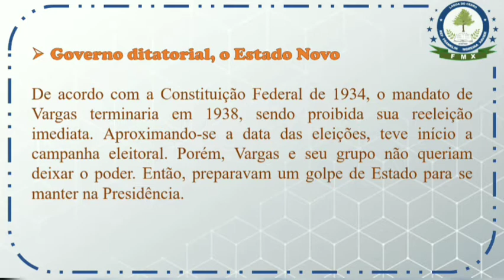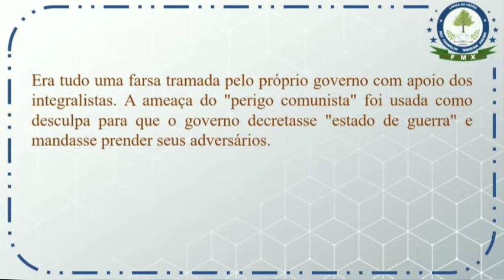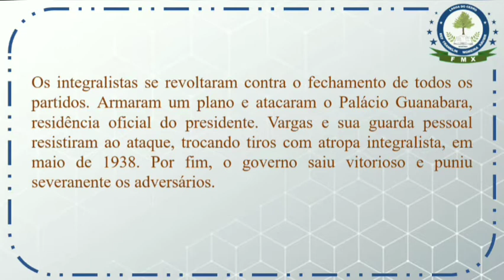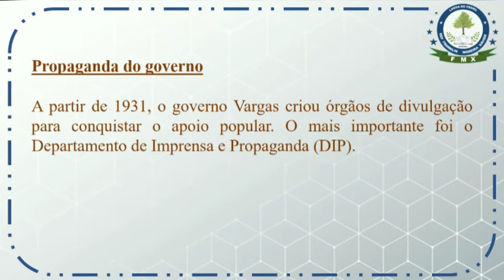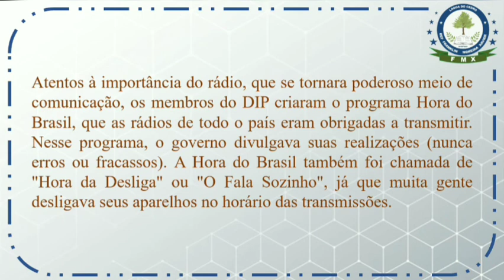História 9º ano (Era Vargas - governo ditatorial e o estado novo) Professor: Eugênio Santos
Aula do dia 16 de agosto de 2021